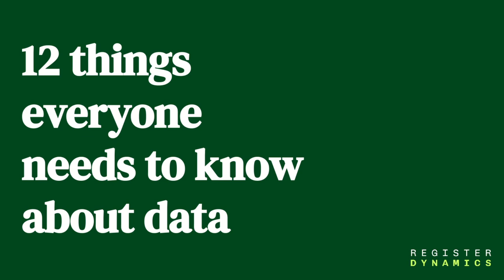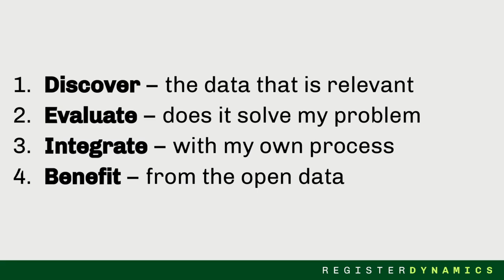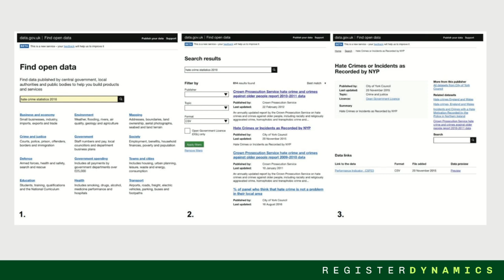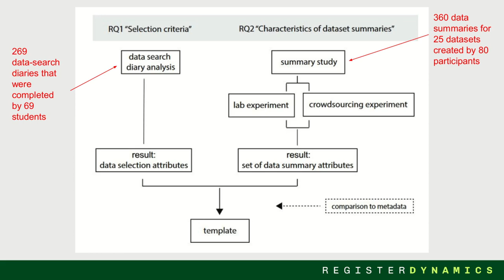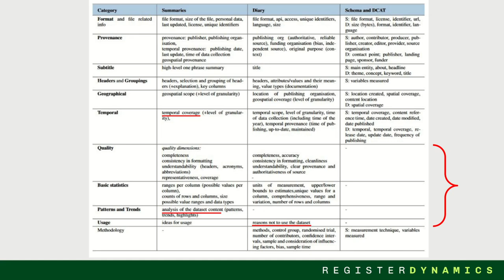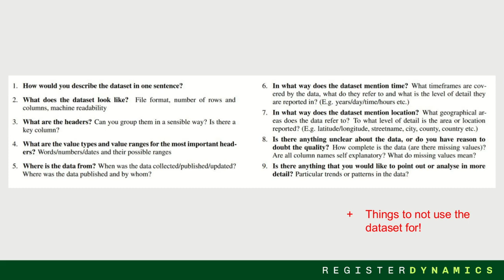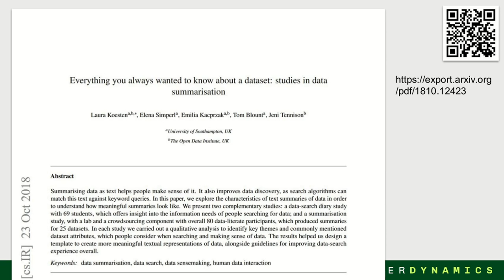12 things everyone needs to know about data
Presented by Simon Worthington, @51M0NW

In this talk, Simon will give a “Papers We Love”–style walkthrough of a favourite scientific paper from the University of Southampton and the Open Data Institute. Much open data publishing is focused on the act of getting data out of the door safely and correctly, and not many people focus on actually helping others to find and evaluate their datasets. This paper examines the way people search for open data and suggests a 12-point checklist for what potential users need to know that everyone can implement.

Simon is a founder of Register Dynamics, a data consultancy on a mission to make data more useful for everyone, and the creators of Registers.app. As a technologist with years of experience applying cutting-edge data technology to meet real user needs, Simon gets that data is hard. Tell him your data problems on Twitter @RegDyn!